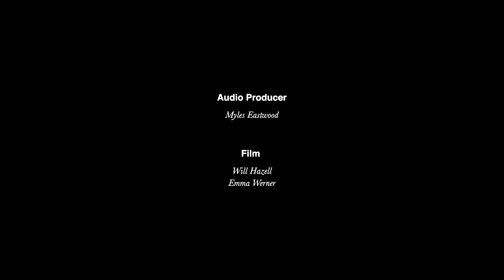Never weather-beaten sail (Trilo), Simon Jackson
Never weather-beaten sail (Trilo), by Simon Jackson
Performed by the Choir of Peterhouse, Cambridge
Alto Solo: Kate Arnold
Accordion: Saul Bailey @SaulBailey
Directed by Simon Jackson

"Trilo" is a traditional Swedish folksong, anticipating the safe return of ships from the sea.

Trilo!
Här är han,
Nära land!

Trilo!
Here he is ,
Near to shore!

Never weather-beaten sail more willing bent to shore.
Never tired pilgrim's limbs affected slumber more,
Than my wearied sprite now longs to fly out of my troubled breast:
O come quickly, sweetest Lord, and take my soul to rest.

Ever-blooming are the joys of Heaven's high Paradise.
Cold age deafs not there our ears nor vapour dims our eyes:
Glory there the sun outshines whose beams the blessed only see:
O come quickly, glorious Lord, and raise my sprite to thee!

Text: Trad. Swedish and Thomas Campion (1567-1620)

Recorded in St George's Church, Chesterton, December 2022